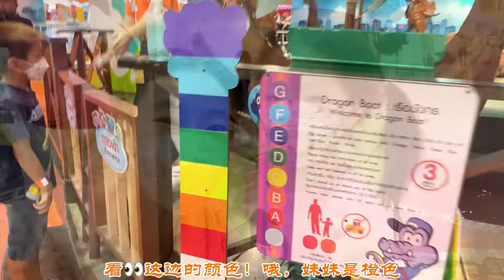【曼谷亲子】畅吃畅玩：日式料理自助餐厅+大型室内游乐场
之前有分享过非常完整的
Oishi日式料理自助餐厅
和Yoyo Land的游玩攻略
今天我把注意事项再跟大家说一下
1、目前游乐园每天只营业到18:00。
2、游乐园只适合70cm以上的小朋友。
3、给孩子们备一套替换的衣服，有备无患。
4、小朋友记得要穿袜子哦。
5、园区内还有一些投币游戏机，需另外付费。